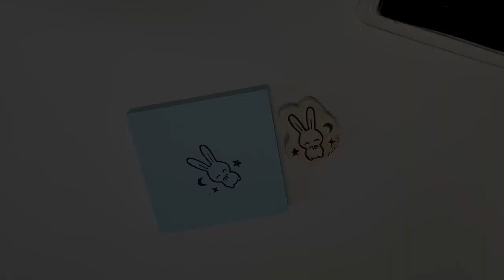Stamp Carving Of a Cute Rabbit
I did a stamp carving of a cute rabbit! This video shows the carving process from start to finish.

Materials used for making the stamp carving:
Speedball Linoleum Cutter Assortment #1
Speedy-Carve Rubber Block
Ranger Archival Dye Ink Stamp Pad